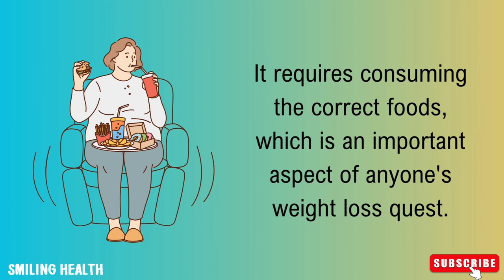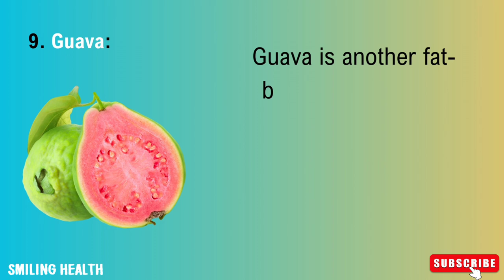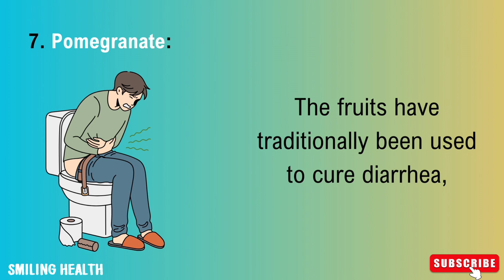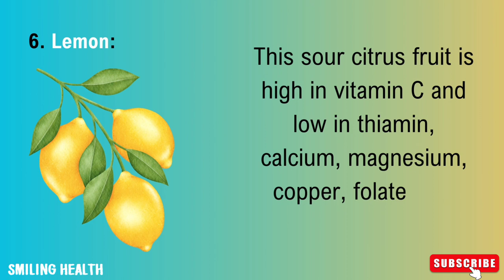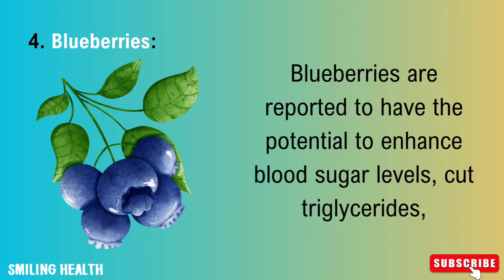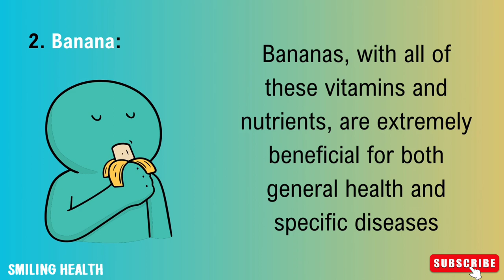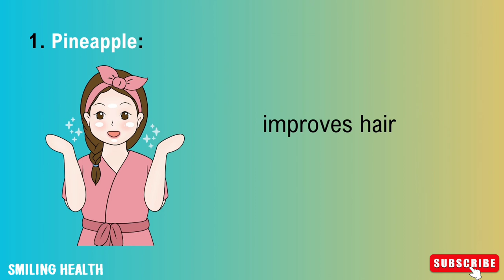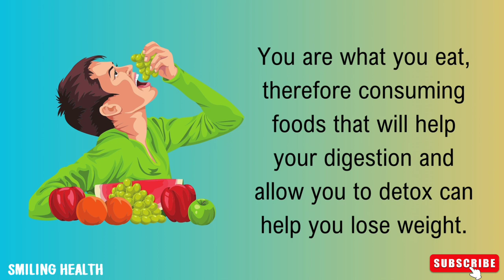👉 Lose Weight quickly and naturally with these 10 healthy fruits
Shedding pounds can be a challenge, but incorporating the right fruits into your diet can make the process a little easier and more delicious! In this video, we'll reveal ten amazing fruits that can help you achieve your weight loss goals quickly and naturally.

From juicy watermelons and grapefruits to fiber-rich apples and pears, these fruits are low in calories, high in essential nutrients, and packed with weight loss-friendly properties. Discover the unique health benefits of each fruit and learn how they can aid in reducing cravings, boosting metabolism, and improving overall health.

Find out creative and tasty ways to include these fruits in your meals and snacks, making it a breeze to stick to your weight loss plan without feeling deprived. Say goodbye to fad diets and hello to sustainable weight loss with these ten nutritious and delicious fruits. Watch now to learn more about the best fruits for weight loss and start achieving the body of your dreams today!
CREDIT
SPECIAL CREDIT
To you my wonderful viewers  🤗